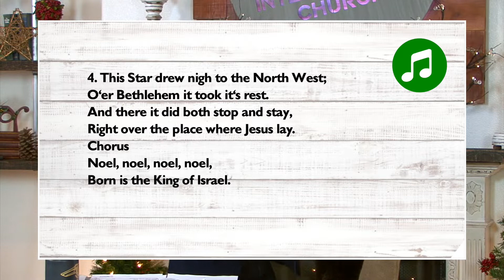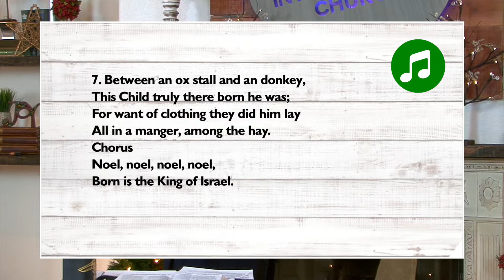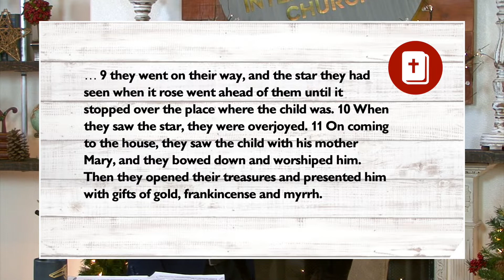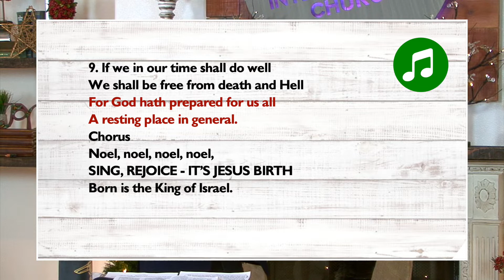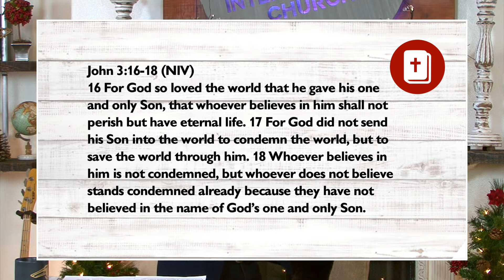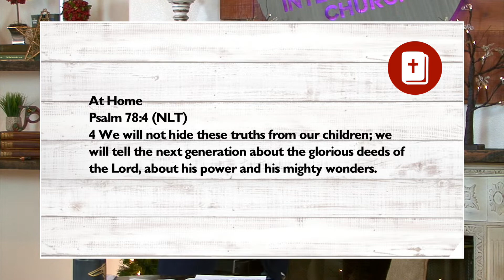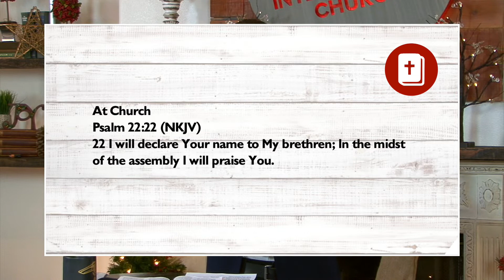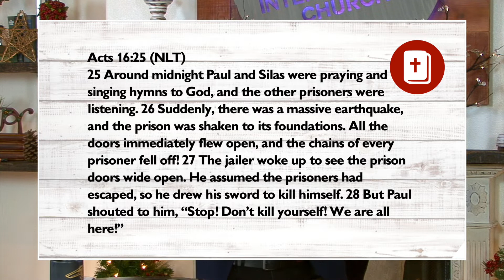THE FIRST NOEL | PART 2 | FOLLOWING JESUS | SHEPHERDS, WISE MEN & YOU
BELIEVERS FAMILY! WE THANK GOD FOR YOU!
NOTES BELOW:
Luke 2:11-14 (AMPC)
11 For to you is born this day in the town of David a Savior, Who is Christ (the Messiah) the Lord!
UNTAPPED POWER OF PRAISE - PRAISE INVADES HELL AND EXCITES HEAVEN
- THE SHEPARDS, THE WISE MEN AND YOU

The First Noel: HERALDING THE SONG OF JESUS DAY
- Caroling was their way of spreading the good news of Jesus Christ to the world.

The First Noel - ANGELS - from Luke 2:8-20

LIKE THE SHEPARDS WE NEED TO BE ABOUT OUR BUSINESS - GOD WILL SHOW UP AND REVEAL HIMSELF TO US.

WISE MEN Wise Men from the East - from - Matthew 2:1-12

3. And by the light of that same Star - (FIREWORKS)
1) To seek for a King was their intent, INTENTLY SEEKING GOD WITH THEIR HEART
2) And to follow the Star wherever it went. FOLLOWING GOD WHERE EVER HE WANTS THEM TO GO
Chorus

4. This Star drew nigh to the North West;
O'er Bethlehem it took it's rest.

5. Then did they know assuredly
Within that house, the King did lie
One entered in then for to see
And found the babe in poverty.

6. Then enter'd in those Wise Men three,
3) Full reverently upon their knee, THEY WORSHIPED HIM WITH ALL THEIR HEART
4) And offer'd there, in his presence,
THEY GAVE HIM THEIR SUBSTANCE - WHICH WAS THERE GOODS, SERVICES, MONEY - EARTHLY MATERIAL WEALTH - THEY KNEW IF THEY ALLOWED HIM TO BE A PART OF THIS HE WOULD BLESS THEM
Chorus

7. Between an ox stall and an donkey,
This Child truly there born he was;
For want of clothing they did him lay
All in a manger, among the hay.
Chorus
Rejoice, It’s Jesus Day, It’s Jesus Day, It’s Jesus Day SING, REJOICE - IT’S JESUS BIRTH

The Magi Visit the Messiah

We can learn something from these 3 men -
LIKE THE WISE MEN WE NEED TO BE INTENTLY SEEKING GOD
BEING HUNGRY TO FOLLOW HIM WHEREVER HE WANTS YOU TO GO,
AND TO DO WHATEVER HE WANT US TO DO .
GIVE TO HIM WHATEVER HE WANTS US TO GIVE.

A MESSAGE FOR YOU AND THE WORLD - John 3:16-18

8. Then let us all with one accord
Sing praises to our heavenly Lord;
That hath made heaven and earth of nought,
And with his blood mankind hath bought.

9. If we in our time shall do well
We shall be free from death and Hell
For God hath prepared for us all
A resting place in general.
Chorus
SING, REJOICE - IT’S JESUS BIRTH Rejoice, It’s the Birth of Christ, 3x

PURPOSE OF THE SONG IS TO SPREAD THE GOOD NEWS OF JESUS CHRIST INTO ALL THE WORLD

OUR TAKE AWAYS FROM THE MESSAGE TODAY-
LIKE THE WISE MEN WE NEED TO BE INTENTLY SEEKING GOD AND BEING HUNGRY TO FOLLOW HIM WHEREVER HE WANTS US TO GO AND TO DO WHATEVER HE WANT US TO DO.
THIS MESSAGE IS NOT ONLY FOR YOU IT IS ABOUT TAKING THIS MESSAGE TO ALL THE WORLD - STARTING WITH YOUR HOME, YOUR WORK PLACE YOUR COMMUNITY, YOUR STATE AND THE WHOLE WORLD.
WRAP UP IT IS ALL ABOUT OTHERS KNOWING JESUS CHRIST!!! WHOOOOOOO

This is a celebration song - a song of rejoicing - a song that God has come to the earth!! You and me!!

At Home
Psalm 78:4, Psalm 79:13, Psalm 149:5
At Church
Psalm 22:22, Psalm 35:18
The World
Psalm 18:49, Acts 16:25-28